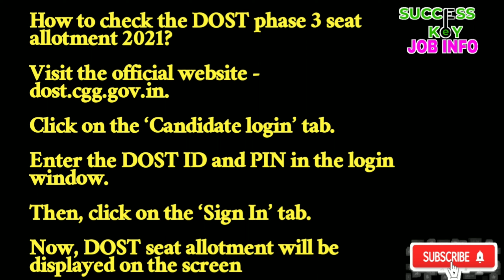TS DOST 2021 | TS DOST phase 3 seat allotment result